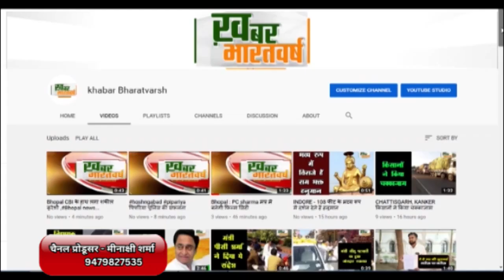उदयगढ़ : बड़केश्वर महादेव भोरकुंडिया से उदयगढ़ तक विशाल कावड़ यात्रा का आयोजन